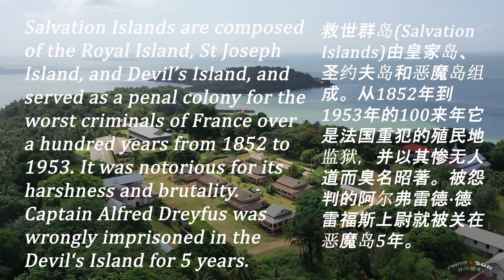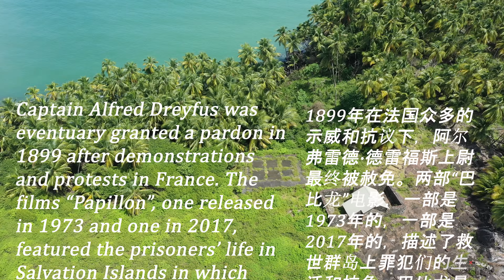Salvation Islands, French Guiana // 救世群岛，法属圭亚那，03/2023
Visiting Salvation Islands, French Guiana is part of the Amazon River and Caribbean cruise trip. The beautiful islands yet have a dirty history.